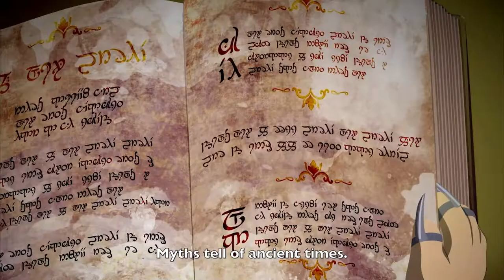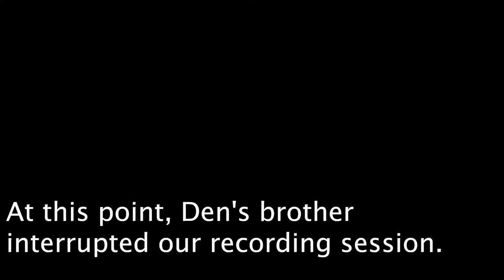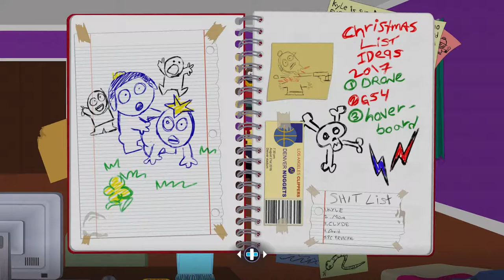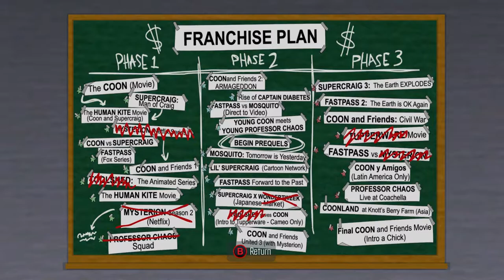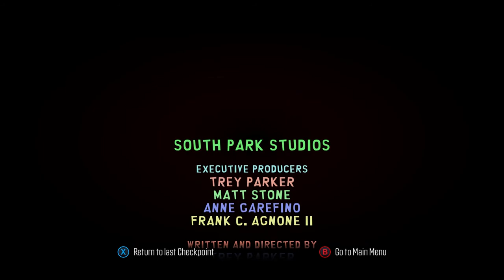South Park: The Fractured But Whole - PART 1: We're Playing Super Heroes Now - Let's Play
The sequel to the first game that we ever did a let's play of (on this channel).